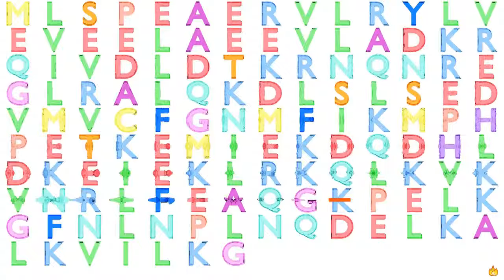Gene Music Using Protein Sequence of PDRG1 "P53 AND DNA-DAMAGE REGULATED 1"